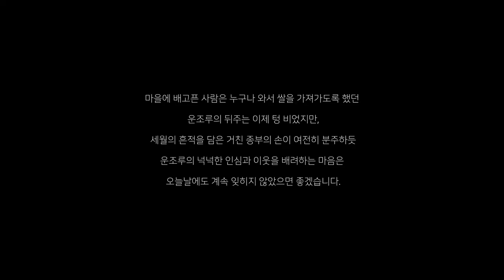귀거래혜 - 옥수수,봄눈별, 동이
귀거래혜 歸去來兮 : 삼경취황 三徑就荒 가사
(Original lyrics by 陶淵明 Tao Yuanming)

자, 이제 돌아가네.
옛이름들 유성루 꽃처럼 스러지고,
호랑이눈 서린
서당방 텅빈 바람 속을
지난 두려움 마주하네

지난 영광들을
되새김하여 무엇하리
타인능해他人能解 빈 쌀독처럼
지금은 한없이 덧없고
다시 채울 길은 만무하여라
족한정에 이제는 감히 올라
거친 밭, 소같은 발을 씻으니
빈 가슴, 꿈같은 고생이
안채 마당 까만 된장으러 익어가네

자 이제 돌아가네
세상에 이 몸이 얼마나 머무를까
세상과 이 몸이 얼마나 어긋났을까
제대로 마주볼 수도 없었던
모든 시절들아,
이제 나는 콩밭에 세울 허수아비조차 없구나.
가만히 새벽 속에 홀로 기약이 없는 김을 매네.
때가 오면 이 몸도 귀거래혜
금반지 금비녀 물리고
유성루 꽃으로 지리.

알 수없어 슬펐던 모든 것들아,자
나 이제 돌아가니.

歸來了
過去的名字如花朵般落下
老虎的眼在之中
風來到空無一物的書院中
與過去的恐懼相遇

光景不再
往事無需重提 該如何是好

如同早已空去的米桶
現在 永無止盡的空虛
已無法再次填滿
如今怎敢再登上足閒亭
荒野 洗著如同牛一般的腳
空虛的胸口 辛勞已如同一場夢
主屋的廣場 黑色的豆瓣醬味道更深醇

歸來了
我的身體能在這世上多久呢
這個世界與我的身體錯位
無法看清彼此
我所有的時代
現在 我沒有稻草人為我站在豆子田中
緩慢地 在天明之前 除草遙遙無期
當時機到來 我的身體即將歸來
金戒指 金髮簪 摘去
像花朵一般落下

所有感到傷心的事是因為不理解
現在我要回來了

노랫말&가락 - 수수 (ok, susu)
노래 - 수수 (ok, susu)
인디언 플룻&녹음 기술자 - 봄눈별 (bomnunbyeol)
더블베이스 - 동이 (dongyi)
정체중국어 번역 - 이이로
소리녹음 장소 : 서울 중랑구 마을미디어/민중의 집 녹음실
소리녹음 시간 : 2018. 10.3 새벽
영상 BOGO
주최  지리산씨 협동조합